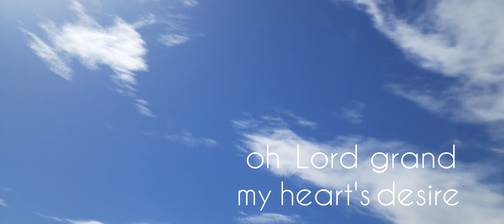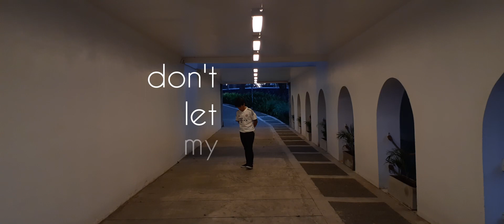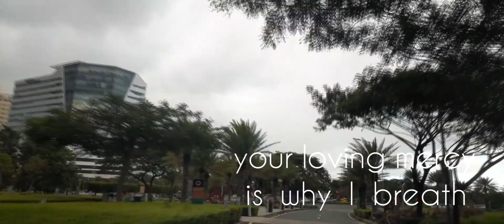The Unheard Truth - Nelli & Keith Cover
Hi guys! Me and Castaway Castout did a Cover of "The Unheard Truth" song!

It's been a while since I uploaded a video or cover in my Channel, But this is highly requested by my Dad who always supports me in this journey. And I want to give something that he wants in return!

And I wouldn't get to this point if it wasn't for all of you! Thank you SOOOOO MUUUUCH